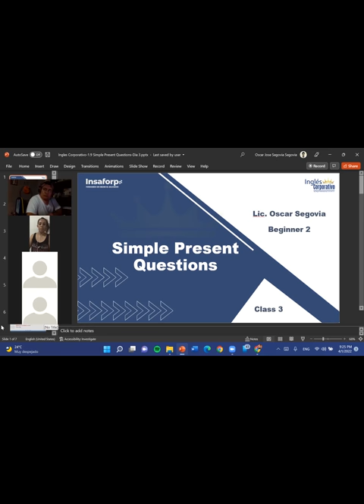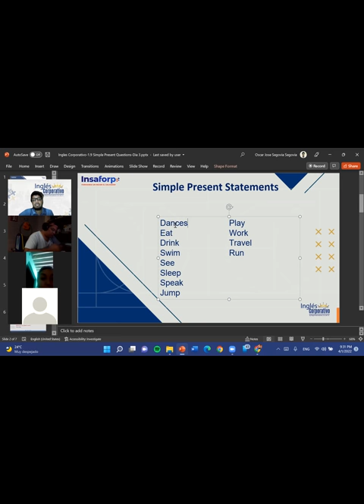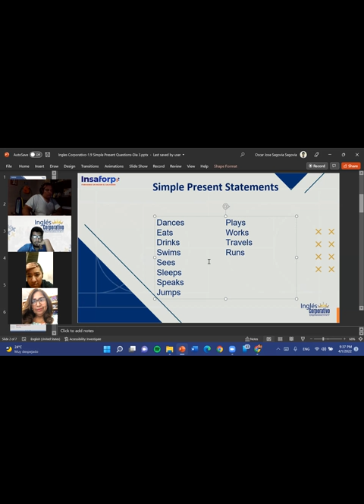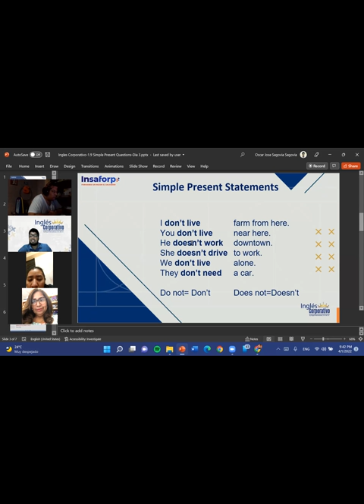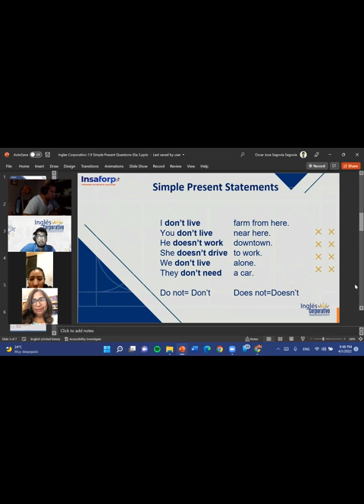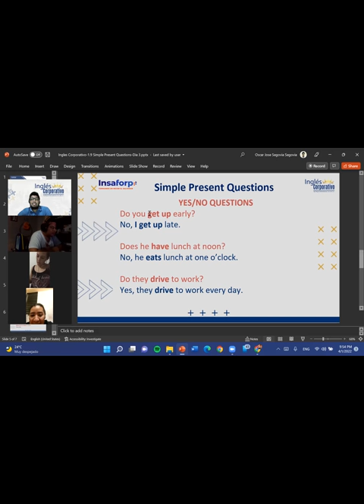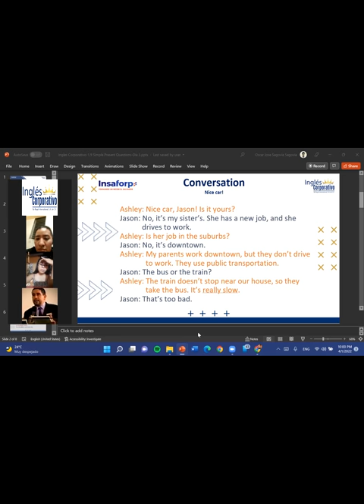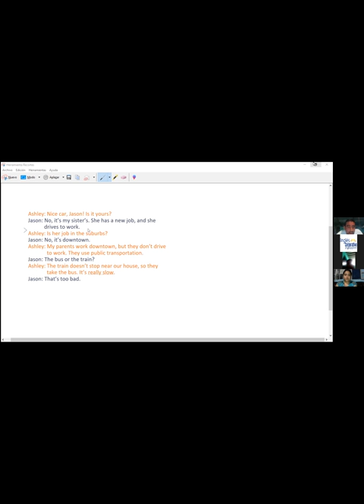Ingles Corporativo-1.9 Simple Present Questions-Dia 3